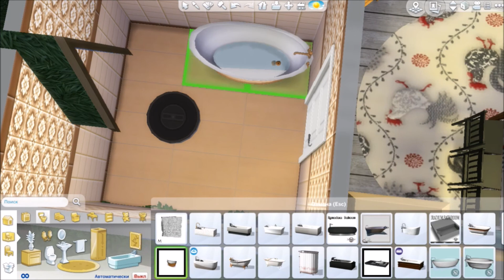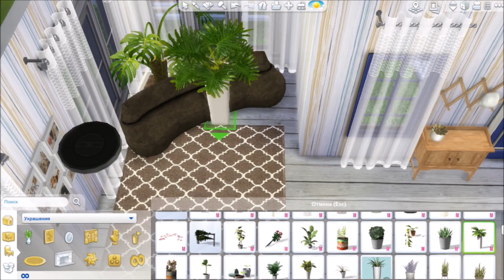The Sims 4 House in the swamp